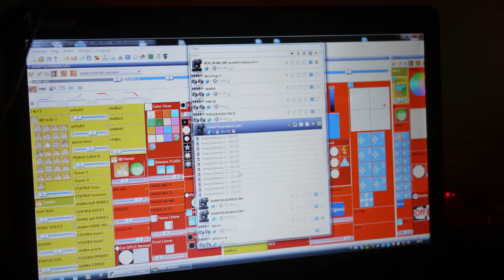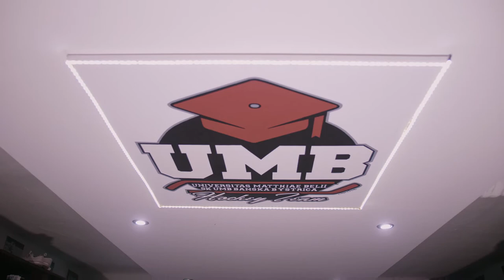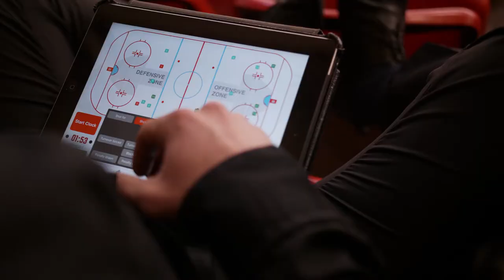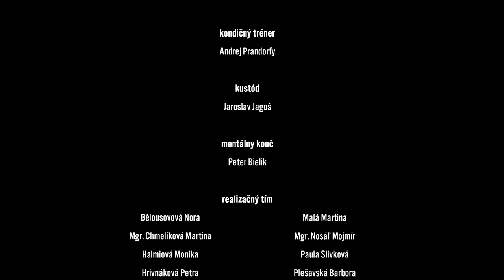ZLATÉ ZLATO (časť 1/3)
Dokumentárny seriál "ZLATÉ ZLATO" z majstrovskej sezóny 2017/2018.

1. časť
Bez cenzúry. 18+

Námet: Michal Stašák
Réžia: Michal Stašák, Adam Šoltés
Kamera, strih: Adam Šoltés
Scenár, zvuk: Jakub Gaňa